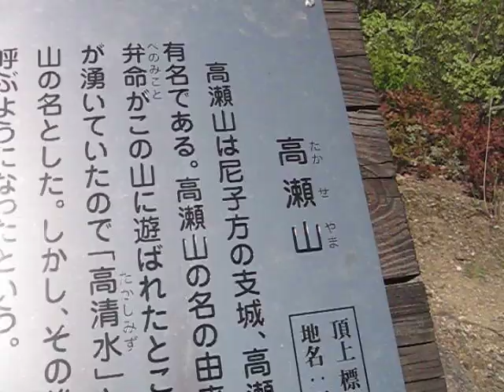高瀬山（高瀬城址）から眺める展望 島根県斐川町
島根県斐川町の高瀬山（高瀬城址）　尼子十旗米原氏居城址より眺める周囲の展望　西に仏経山　北には出雲北山と手前に大黒山、東には幡屋三山を眺める